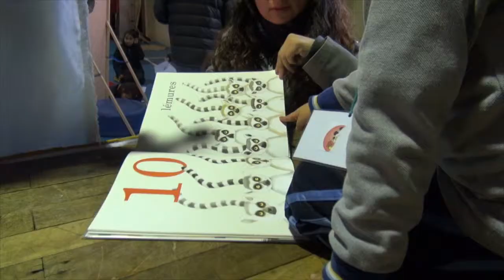Cierre Semana de Educación Artística